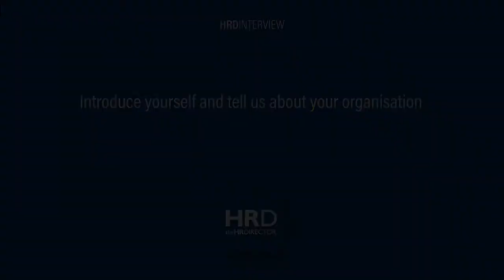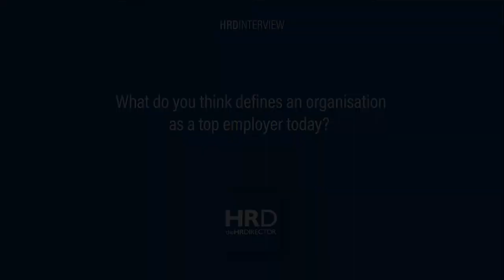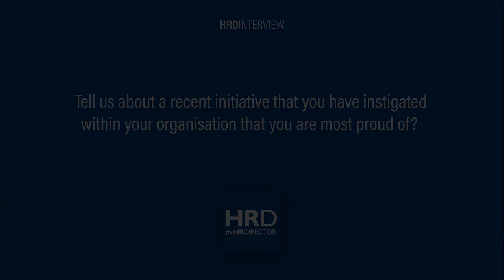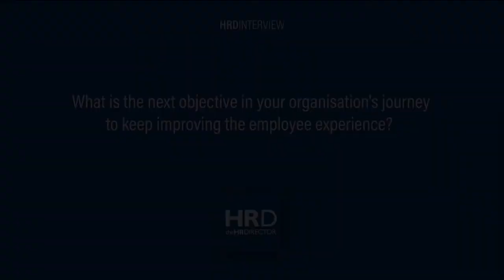Interview with Karen Brookes, Director - People & Infrastructure, Sir Robert McAlpine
As part of our ongoing series of Video Interviews with HR Directors in a wide variety of organisations across different sectors and industries, we talked to Karen Brookes, Director - People & Infrastructure, Sir Robert McAlpine. This interview was recorded prior to Covid-19 and the full interview appeared in the March issue of our flagship publication (purchase the digital issue for only £4.99 below to read the full Interview).